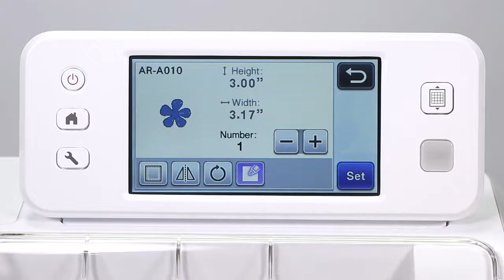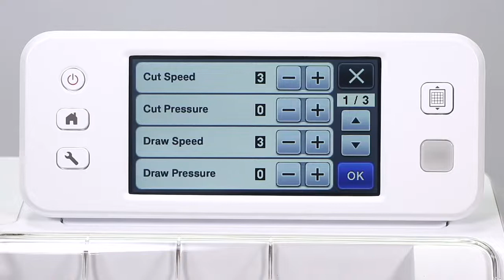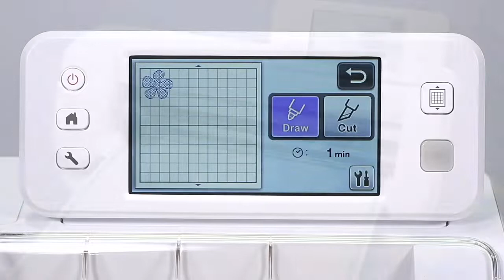מילוי לצורות עם ScanNCut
כיצד ניתן להוסיף מילוי לצורות עם מכשיר החיתוך ScanNCut?
באמצעות התוכנה הפשוטה של המכשיר תוכלו להוסיף מילוי לצורות בקלות ובמהירות.
בהצלחה!